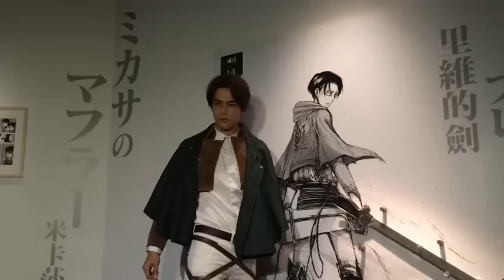20151228 汪東城出席《進擊的巨人展》活動